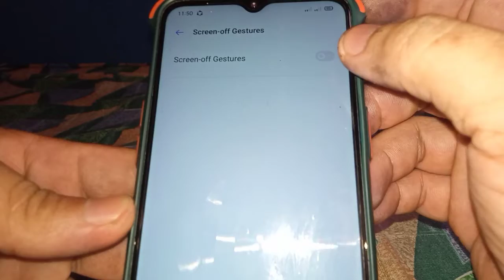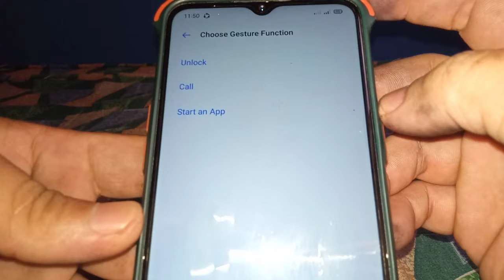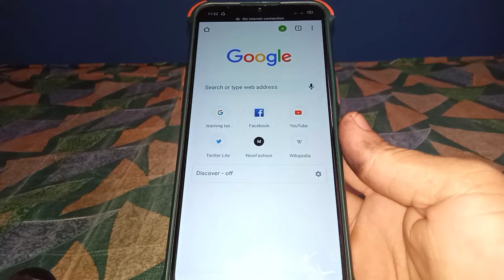How to Enable Draw W Gesture to Start an App in Realme 5 even the Screen is OFF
Do you want to enable draw w gesture to start an app in Realme 5 even the screen is off.  In this tutorial I will teach you how to enable draw w gesture to start an app in realme 5 mobile phone.

Thanks...